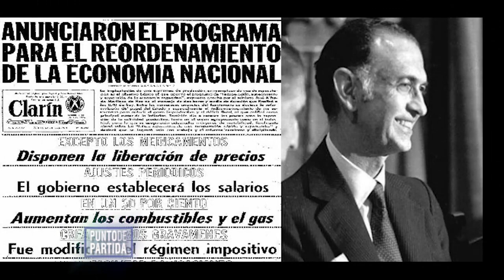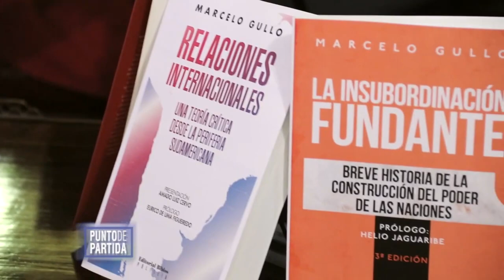Los Mitos ligados al subdesarrollo | - Marcelo Gullo PARTE 2/3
Los Mitos ligados al subdesarrollo y  las verdaderas causas del atraso de las naciones.

"Punto de Partida", edición número 220, emitido el lunes 26 de noviembre de 2018 por canal 2 VEO, Cablevideo Digital Santa Fe. Conducción Luis Moro

**Agradecemos al Dr. Marcelo Gullo por enviarnos su videos para publicar **

Patricio Lons